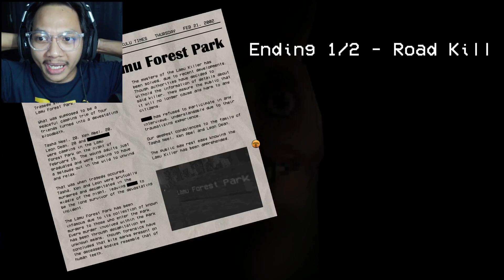Nampak COMEL, Tapi Ending Nya "SANGAT NGERI"!!😭 Hungry Lamu (ALL ENDING) Gameplay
Thankyou for watching GENGSS!!🥰 Bagi Like❤️ and Share ↗️ jika sekmu suka video saya😘 dan Comment💬 apa saja yang sekmu suka, and saya akan usahakan untuk reply nanti!😋